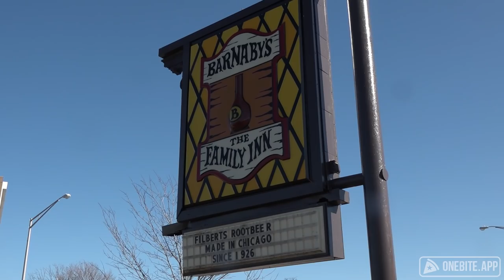Barstool Pizza Review - Barnaby's of Northbrook (Northbrook, IL)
Dave reviews the frequently recommended Barnaby's of Northbrook, and is heroically fighting through a tongue injury.